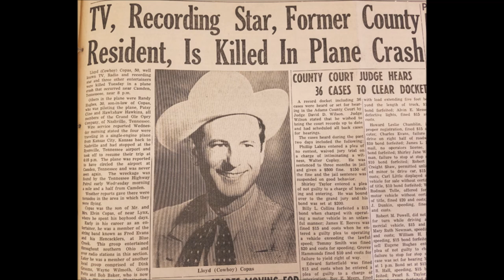Cowboy Copas - Carolina Sunshine Girl [c.1947].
[Written by  Jimmie Rodgers]
as "My Carolina Sunshine Girl"
1st. Recorded 20 October 1928 by Jimmie Rodgers

Unissued - Released on King 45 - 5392 A [1960].
and LP "Broken - Hearted Melodies" [1960]

Castle Studio, The Tulane Hotel, 804 16th Ave. North, Nashville, TN – Cowboy Copas [rh gt/vcl solo], Harold Bradley [gt],
Jewell Ayres [steel gt], Chuck Wiggins [bass],
Gene Stewart [bass], Shorty Boyd [fiddle],
Pee Wee King [accordion]...Producer: Syd Nathan